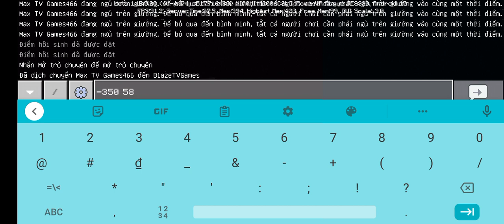Sinh tồn Minecraft 1.18 cùng bạn T14: Tiến vào end city và hoàn thành mục tiêu cực khó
Nếu các bạn thích các videos của mình thì hãy ủng hộ mình bằng cách like, share, comment và nhấn subscribe kênh để mình có động lực làm ra nhiều videos khác nhé và đừng quên nhấn cái chuông bên cạnh để khi mình ra video mình sẽ thông báo cho các bạn nha cảm ơn các bạn rất nhiều